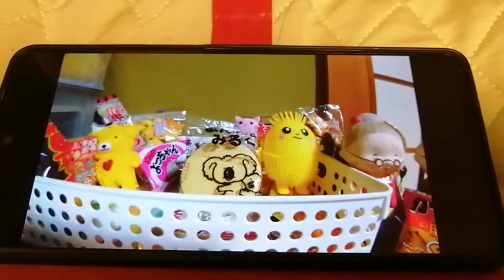真夏のミステリー あり得ない現象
ライブ配信して居る時に
黒い影がささっと通り過ぎます